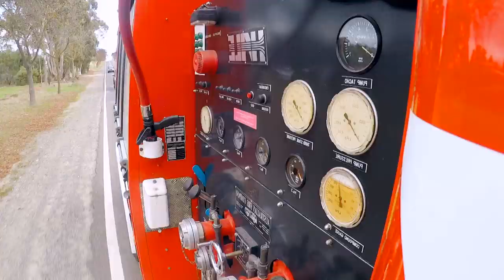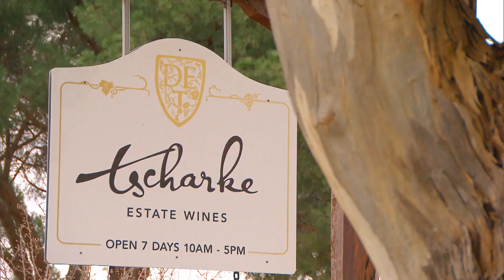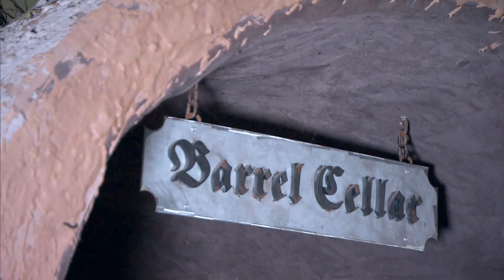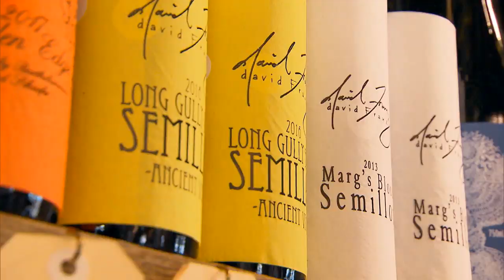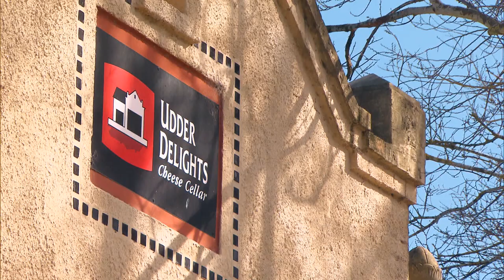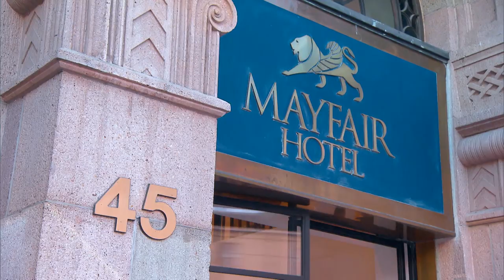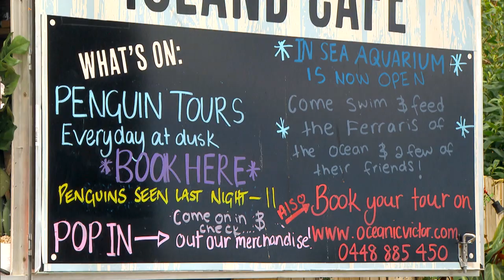Travelling In Style For A Special Wine Tasting The The Adelaide Hills | Full Episode | SA Weekender